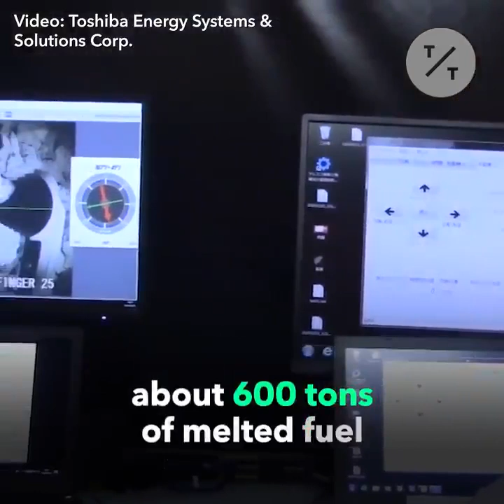Robot Pokes Deadly Fukushima Waste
A robot successfully touched some of the deadly, melted fuel inside one of Fukushima’s nuclear reactors.